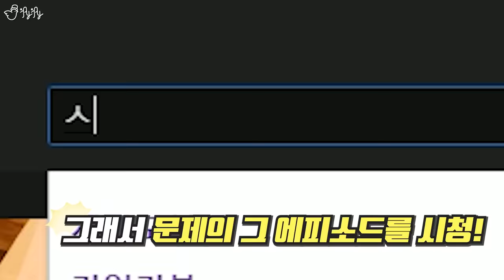도대체 이런걸 무슨맛에 먹는걸까?! 술취한 짱구아빠 음식 특집!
애니메이션 '짱구는 못말려'에서 나왔던 술취한 짱구 아빠가 만들어 먹었던 음식(?)들은
어떤 맛이 나길래 짱구 아버지가 그렇게 맛있게 먹었던걸까요?!
실사판으로 확인해봅시다!